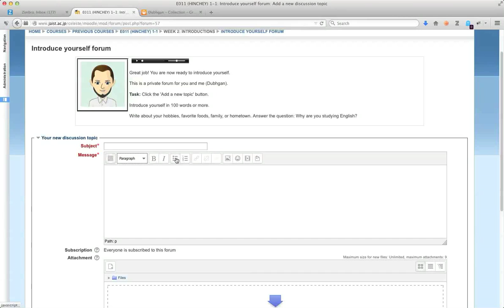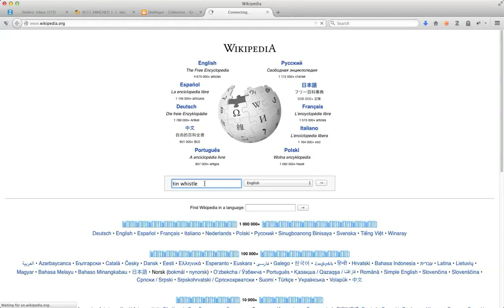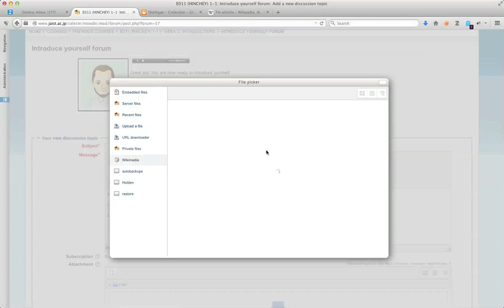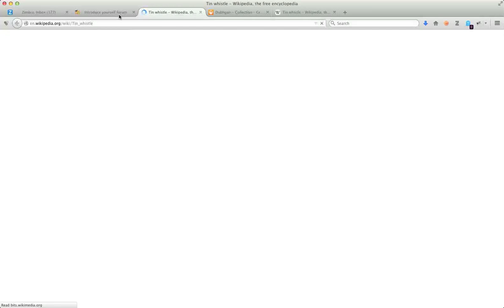What You See Is What You Get (WYSIWYG) editor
Dubhgan describes how to you the Moodle WYSIWYG editor.